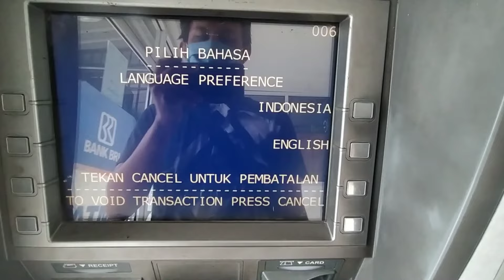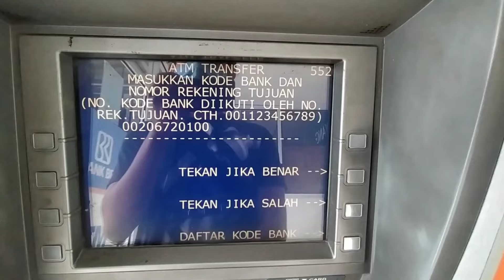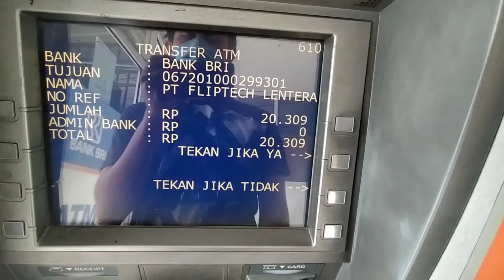Cara Transfer BRI Ke BRI Lewat ATM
Video tentang transfer uang lewat ATM BRI tanpa perlu ke bank BRI. Cara transfer BRI ke BRI perlu menggunakan kode bank BRI lagi di ikuti nomor rekening BRI. Transfer BRI Ke BRI lewat ATM sangat lah muah jika kita simak video ini. Cara transfer uang lewat atm BRI kali ini kita lakukan di ATM BRI, dan tidak di kenakan biaya admin. Semoga video cara transfer BRI Ke BRI Lewat ATM dapat berguna buat kita semua